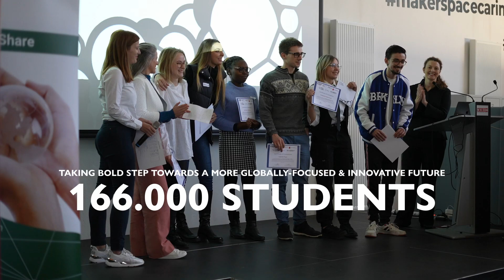ATHENA Intro Video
What is about ATHENA in a very fast track video